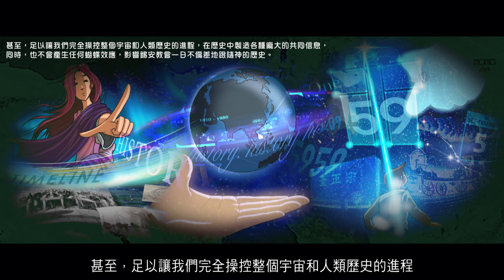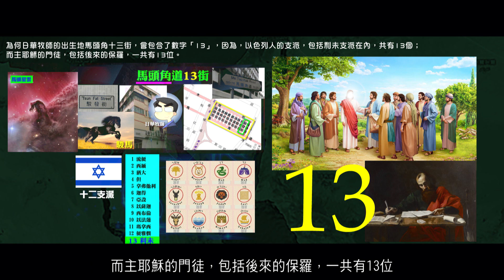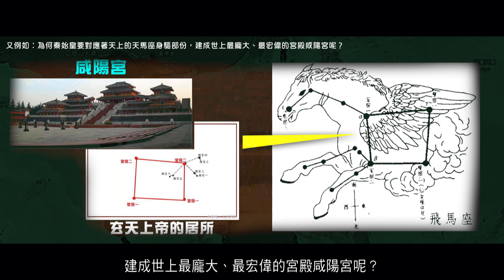【修補時間遺憾】「西奈半島星圖」以更大的手段指向日華牧師及錫安教會｜精華短片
日華牧師分享到，藉著西奈半島星圖的發現，讓我們知道，
神給予被提後的新婦、錫安教會的能力，
不單單是一種可以無限次時空穿梭的能力，
另外，必定還蘊含著一種，我們現時尚未知道，
但絕對比我們想像還要更龐大、更可怕的能力。

2012榮耀盼望 Vol.576